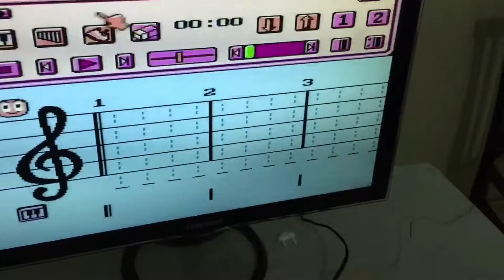Magic computer Dynacom